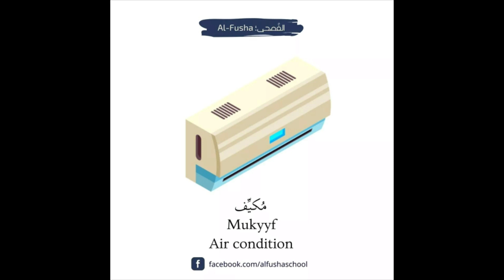arabic lecture about dailt uses thing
روزمرہ کی استعمال میں انے والی چیزوں کے نام اس ویڈیو
درس عربی ان خضرات کے لیئے بھت مفید ھیں جو عربی نھیں سمجھتے اگر سمجھتے بھی ھیں تھوڑا بھت تو ذخیرا الفاظ تو ضروری ھیں کہ اپ اسے یاد کریں